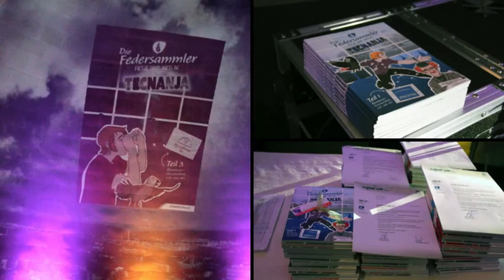TECNANJA Buchpremiere 01.06.15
Heute konnten 34 jungen AutorInnen im Alter von 11-13 Jahren ihre frisch gebackenen Schriftsteller der 5 Kinderbücher über Jenas Technologien durch ihre Buchpaten Jenoptik, SCHOTT, Zeiss-Planetarium, Stadtwerke Jena Gruppe und der Analytik Jena feierlich überreicht werden. Herzlichen Glückwunsch!